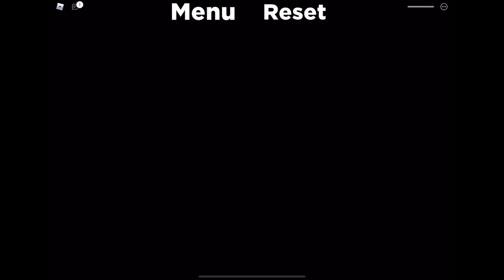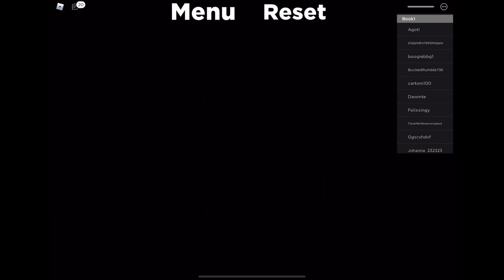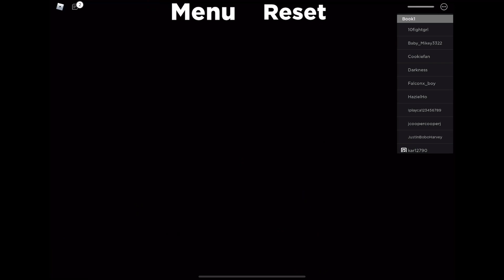Bot Testin #1 - Roblox Piggy